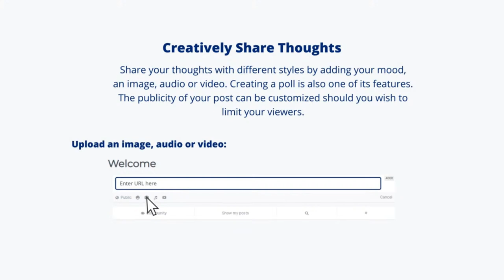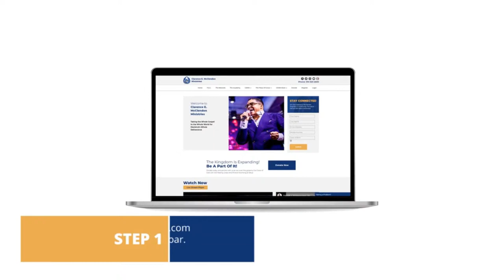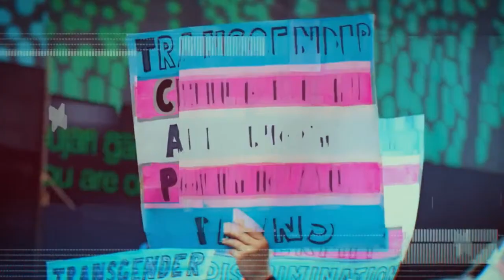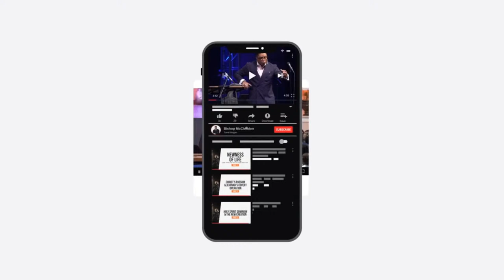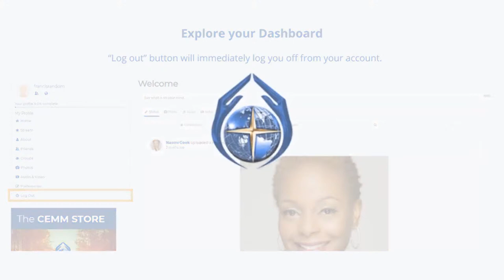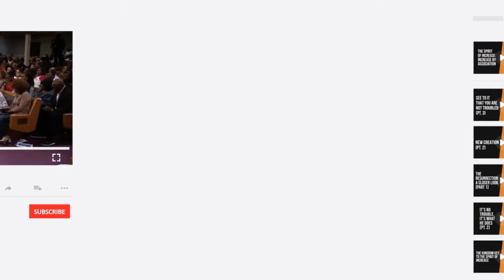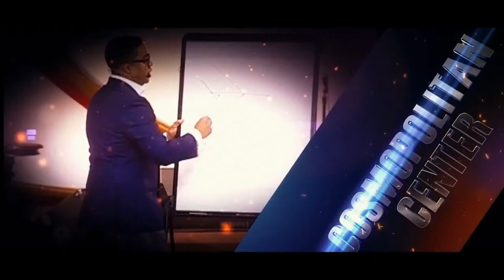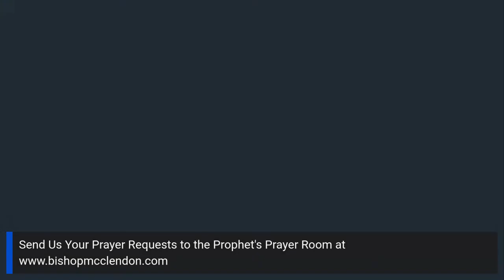The Eyes of the Watchman